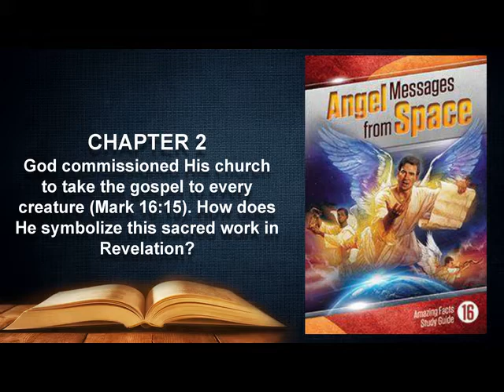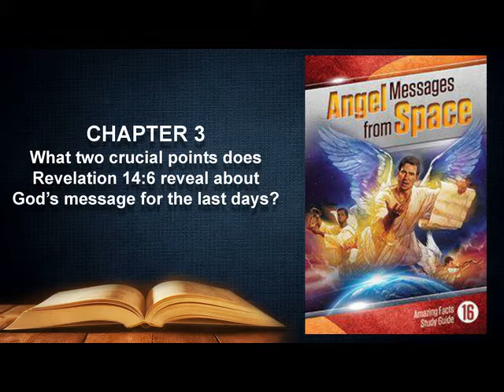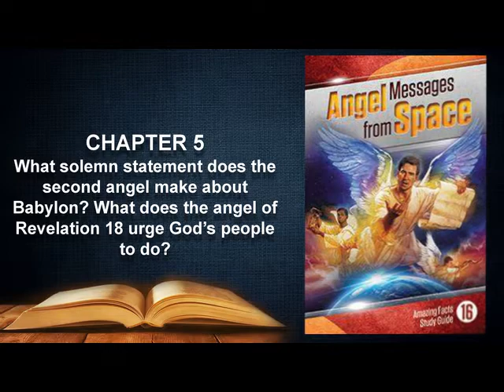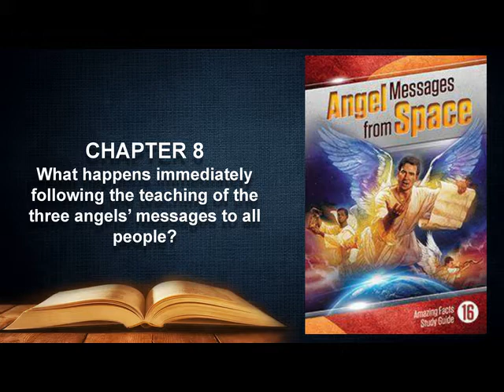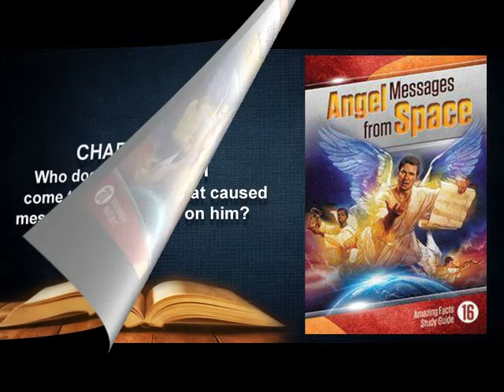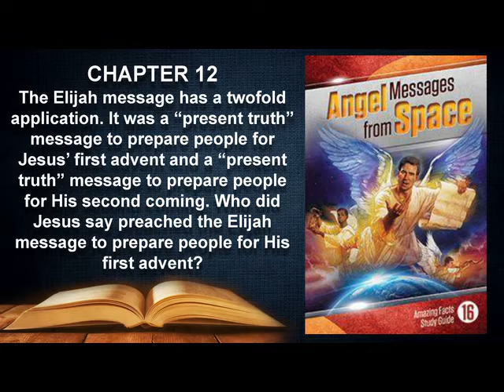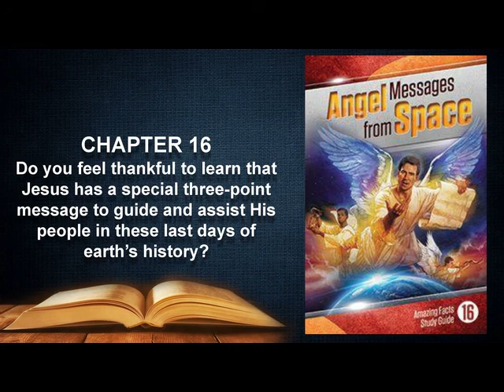Bible Study 16 Angel Messages From Space